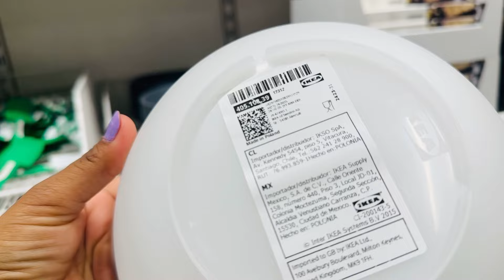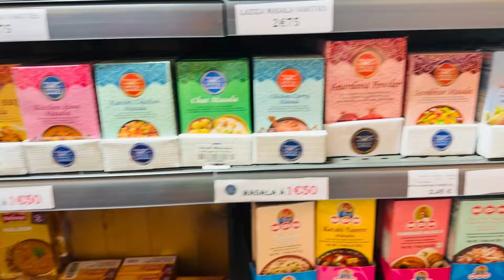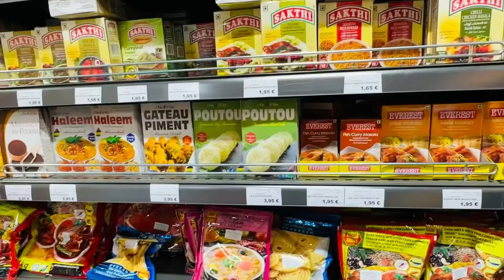Busy day,Temple visit,shopping,lunch aj bahot kuch kiya